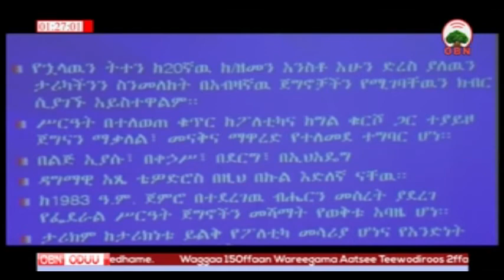Hambalee Gondar 02 08 2010